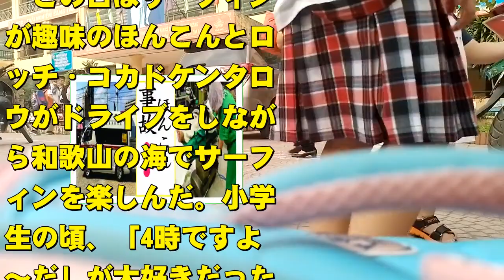ほんこんの現在！今現在の様子がヤバすぎる…